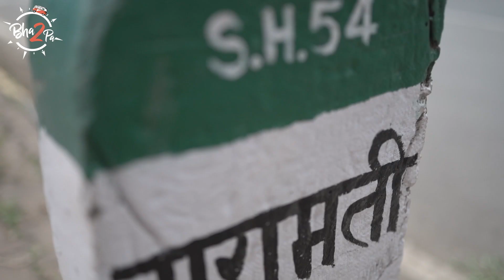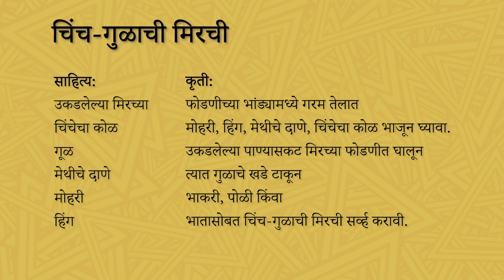Aaichya Hatcha - Mom's Recipes | ft. Savita Prabhune & Padmaja Prabhune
As Navratri is upon us, we are back with the new episode of Aaichya Hatcha with the actor and lawyer Savita Prabhune cooking along with her mother Padmaja Prabhune. Watch them making sweet and savory types of Indian style pancakes and more.

भांडभजं
साहित्य:
चण्याचे पीठ
मिरची
कोथिंबीर
टोमॅटो
कांदा
मीठ
हळद
लाल तिखट
पाणी/ ताक

कृती:

चण्याच्या पिठात मीठ, हळद, लाल तिखट, पाणी अथवा ताक घालून मिश्रण एकजीव करून त्यात बारीक चिरलेली मिरची, कोथिंबीर, कांदा व टोमॅटो घालून मिश्रण पुन्हा एकत्र करून घ्यावे. गॅसवर तवा गरम झाला की तेलात थोडी मोहरी तडतडू द्यावी व हिंग घालून बेसनाचे मिश्रण तव्यावर ओतून दोन्ही बाजूने चांगले भाजून घ्यावे.

चिंच-गुळाची मिरची

साहित्य:
उकडलेल्या मिरच्या
चिंचेचा कोळ
गूळ
मेथीचे दाणे
मोहरी
हिंग

कृती:
फोडणीच्या भांड्यामध्ये गरम तेलात मोहरी, हिंग, मेथीचे दाणे, चिंचेचा कोळ भाजून घ्यावा. उकडलेल्या पाण्यासकट मिरच्या फोडणीत घालून त्यात गुळाचे खडे टाकून भाकरी, पोळी किंवा भातासोबत चिंच-गुळाची मिरची सर्व्ह करावी.

गुळाचे थालीपीठ:
साहित्य:
कणिक
मीठ
दूध
गूळ
तेल
तूप

कृती:
सर्वप्रथम दुधात गूळ विरघळून घ्यावा. कणकेत मीठ व तेल घालून गोड दुधात कणिक फक्त बोटांनी वरच्यावर मळून घ्यावी. कणिक थापून त्यावर बोटं उठवून तव्यावर तेल घालून मंद आचेवर भाजून घ्यावे. थालीपीठावर तुपाची धार घालून सर्व्ह करावे.

Credit List-

Featuring :
Savita Prabhune
Padmaja Prabhune

Directed by: Omkar Jadhav
Cinematographer: Aditya Divekar, Ankush Kulal
Creative Producer: Anusha Nandakumar
Editor: Anuja Bhandare
Sound: Sourabh Morgaonkar
Production: Prajakta Salbarde
Production Assistant- Kedar Naidu
Social media team: Neel Salekar, Pooja Parab, Aniket Jadhav, Karan Sonawane
Creatives: Prajakta Newalkar
Subtitles: Prachi Hankare
Transport- Shubh Tours and Travels- Mahadev Koli